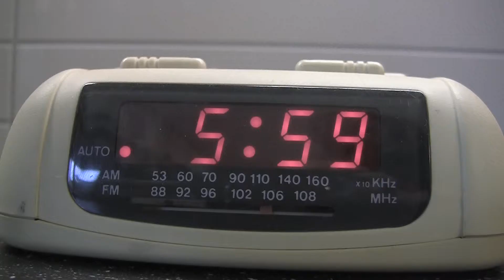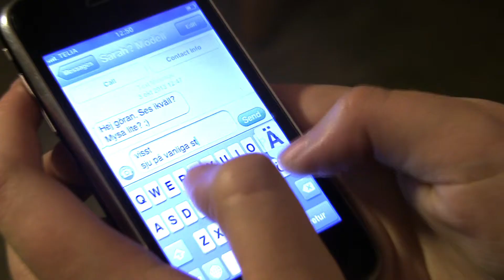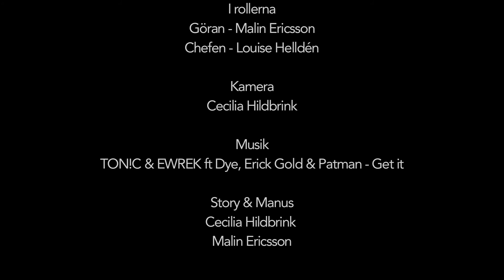Story från bild Malin & Cecilia - Slutklipp MUNKEBÄCKSGYMNASIET SKÅNEGATAN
Munkebäcksgymnasiet är Göteborgs största gymnasium för medier och design. Utbildningen har många praktiska moment inom film, foto och grafisk design, men ger även högskolebehörighet.

Hos oss möter du kunnig och engagerad personal som står redo att hjälpa dig att utveckla din talang. Munkebäcksgymnasiet har under fyra års tid arbetat med ett till ett konceptet, det innebär att varje elev lånar en bärbar dator under hela studietiden. I datorn har de allt material och alla program de behöver för att kunna lösa sina uppgifter och kommunicera med sina lärare.